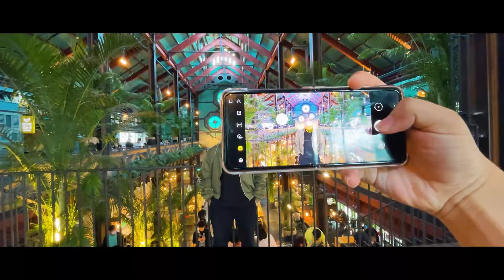브이로그망했는데 이거올려야되나여..?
[J&B-Log] 브이로그망했는데 이거올려야되나여..?

마침 토요일 연습이 없길래 큰결심을하고 파주에 놀러갔습니ㅏㄷ.
근데 너무 추워서 얼어 죽는줄 알았습니ㅏㄷ.
그래서 계획했던 꿀꺽라이브도 못찍고, 저날 베놈2 보고왔는데
그래도 찍은게 있어서 만들어보긴했습니ㅏㄷ.
영상이재미가없네큰일인걸?